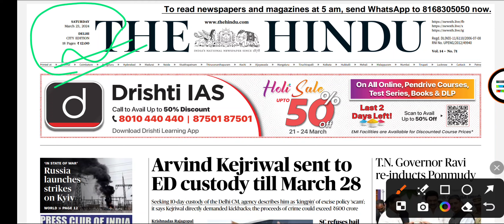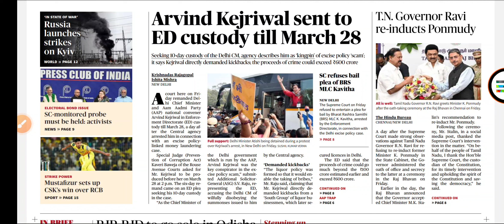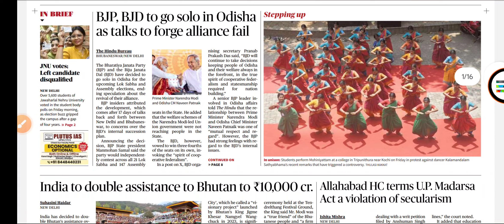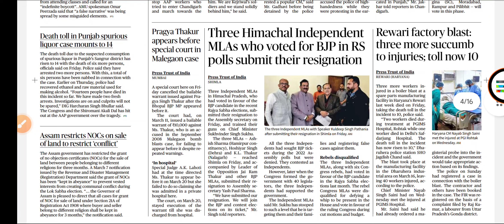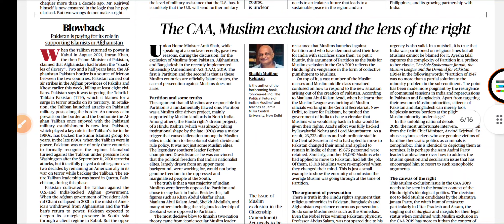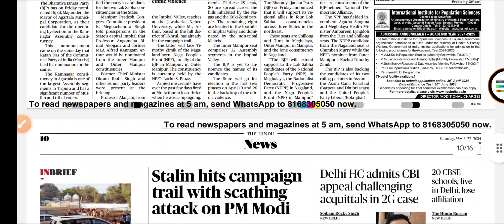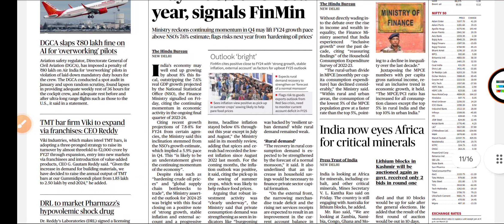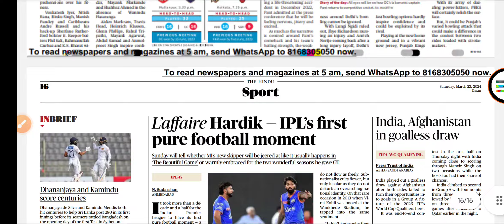THE HINDU Analysis | 23 March,24 | Editorials For UPSC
🚩 HARE KRISHNA 🚩

The Hindu Editorial's Analysis of 23 March 2024 🙏

You Can Join Our The EduVerse's Group By Following The Below Given Links

Join Whatsapp Group For Newspaper📑
Link 🔗 Given Below ⬇

🚩 HARE KRISHNA 🚩